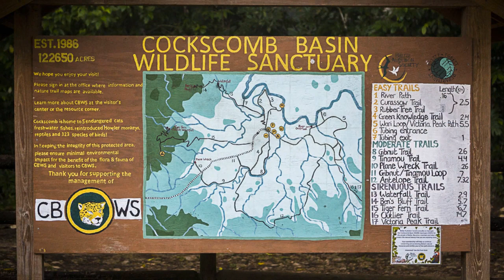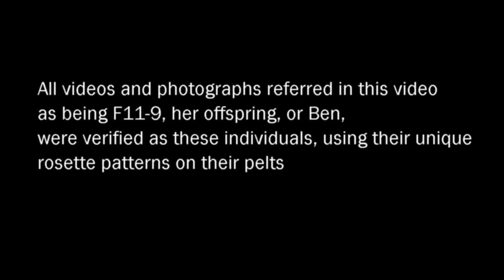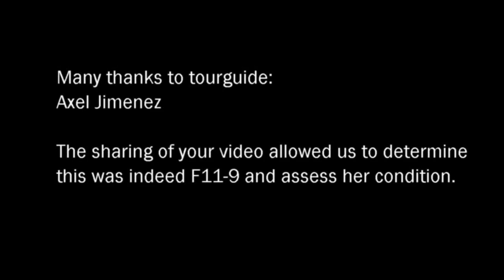The Jungle Matriarch: One Female Jaguar's Legacy in Belize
Panthera Belize Director Dr. Bart Harmsen illustrates the life of F11-9, a female jaguar in the Cockscomb Basin, a critical sanctuary for jaguars in Belize. Discover her contributions to jaguar research as she nears her final days.